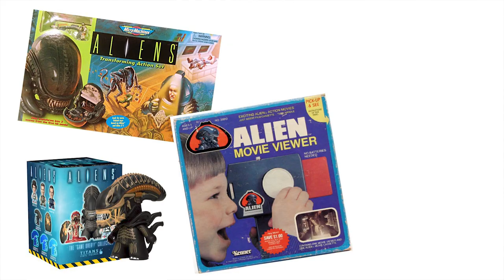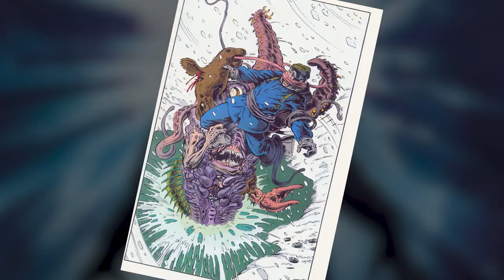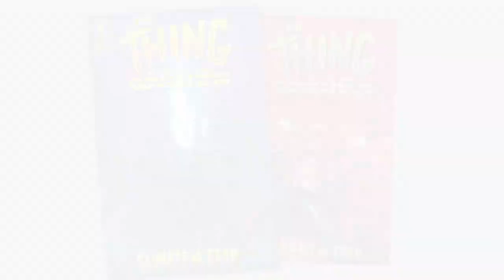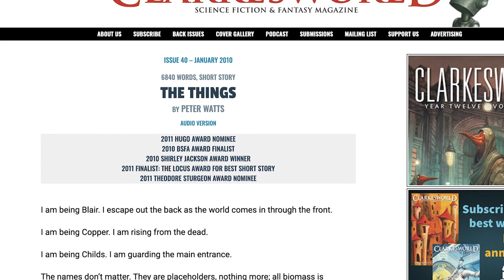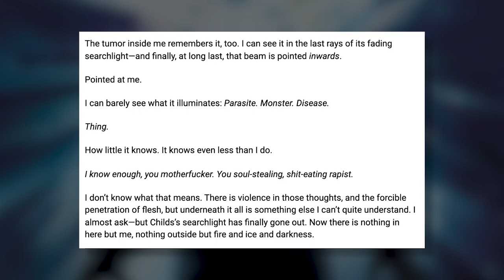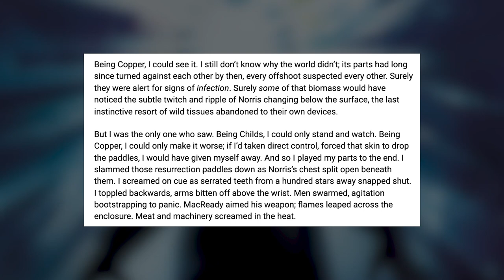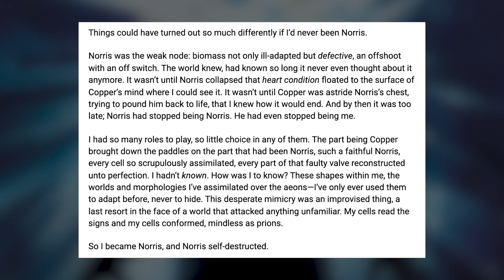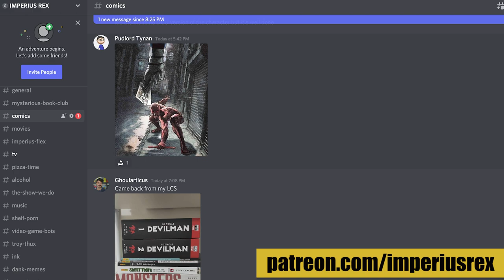There are Sequel Comics to THE THING film??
Grab a blow torch and a petri dish because we're trudging through the snowy wastelands of back-issue bins to uncover The Thing From Another World- the sequel to the horror masterpiece- John Carpenter's: The Thing!
How does the Dark Horse comic series stack up to the fan favorite film?
Why haven't they done more with The Thing franchise?
And is a little-known short story the absolute best follow up to the original movie?
We run some tests and investigate it all right here!

or look cool like us by grabbing some Imperius Merch